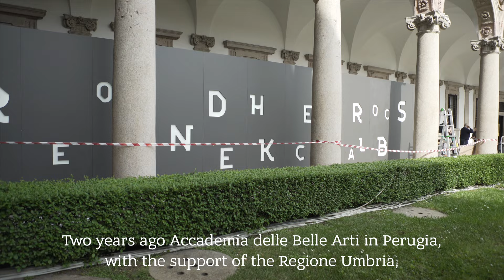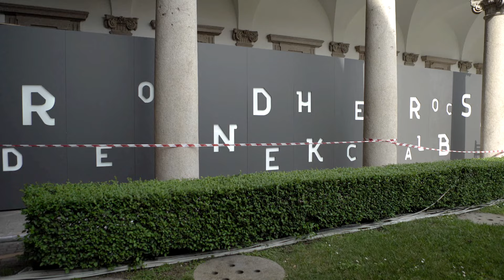PAOLO BELARDI – ABA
Scorched or blackened
Accademia di Belle Arti Pietro Vannucci di Perugia
con/with REGIONE UMBRIA

Una galleria rivestita in legno combusto invita a scoprire progetti sperimentali realizzati con  quattro materiali tipici dell’artigianato umbro.

A gallery faced in scorched wood for the discovery of experimental projects made with four typical crafts materials in Umbria.

Cortile d'Onore